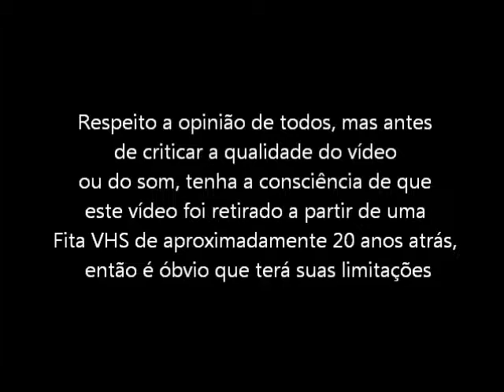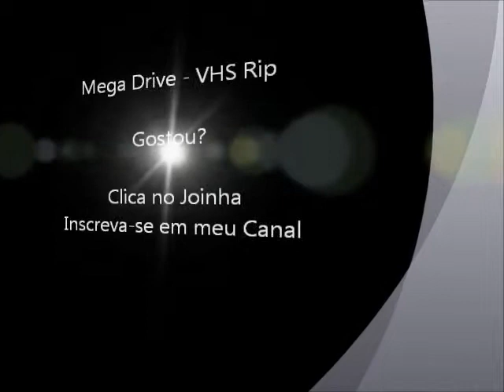Ernest Evans (Mega Drive - VHS Rip) - Final do Jogo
Final do jogo Ernest Evans para Mega Drive / Sega Genesis. Vídeo retirado a partir de um VHS.